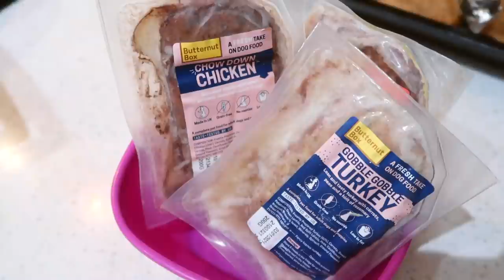a day in the life of my puppy 🐶 cavapoo in lockdown!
what the people want, the people get 😂 here’s what Sunny’s days look like!
everything i mentioned in this video is linked below! 🥰

things i mentioned:
lamb with heartbeat
the bed in sunny’s crate
food bowls
fabric car crate
waterproof bed
car blanket
pet tangle teezer
dog comb (similar)
detangle spray
night light